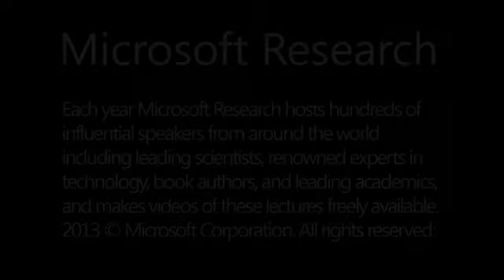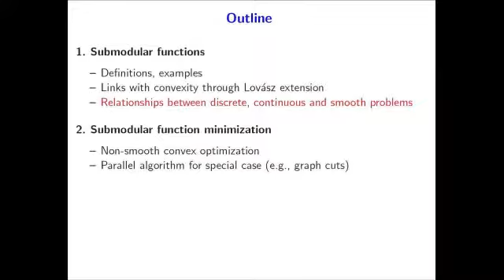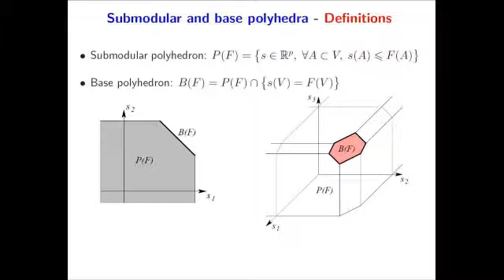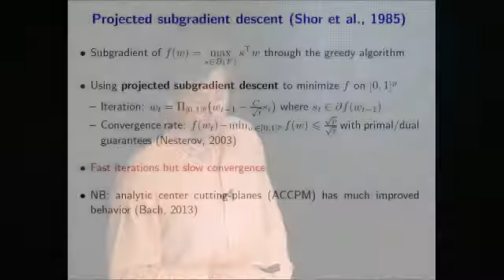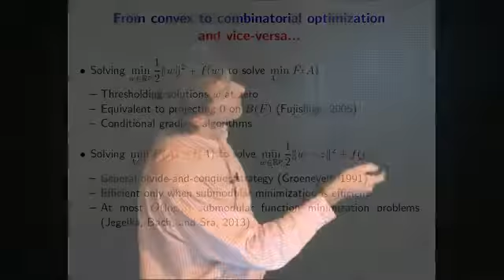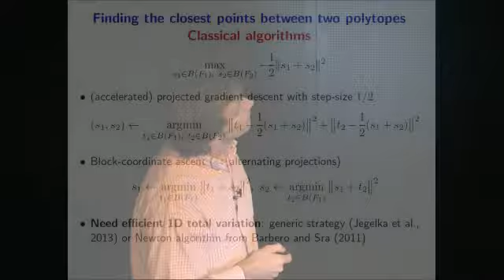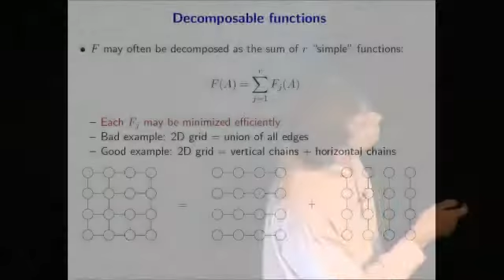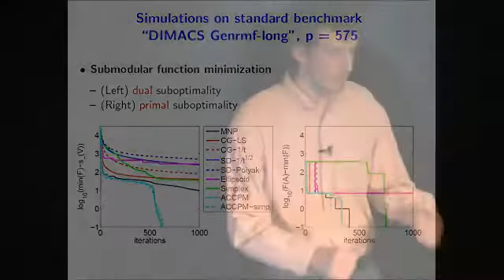Reflection methods for user-friendly submodular optimization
Recently, it has become evident that submodularity naturally captures widely occurring concepts in machine learning, signal processing and computer vision. In consequence, there is need for efficient optimization procedures for submodular functions, in particular for minimization problems. While general submodular minimization is challenging, we propose a new approach that exploits existing decomposability of submodular functions. In contrast to previous approaches, our method is neither approximate, nor impractical, nor does it need any cumbersome parameter tuning. Moreover, it is easy to implement and parallelize. A key component of our approach is a formulation of the discrete submodular minimization problem as a continuous best approximation problem. It is solved through a sequence of reflections and its solution can be automatically thresholded to obtain an optimal discrete solution. Our method solves both the continuous and discrete formulations of the problem, and therefore has applications in learning, inference, and reconstruction. In our experiments, we show the benefits of our new algorithms for two image segmentation tasks (joint work with Stefanie Jegelka and Suvrit Sra)